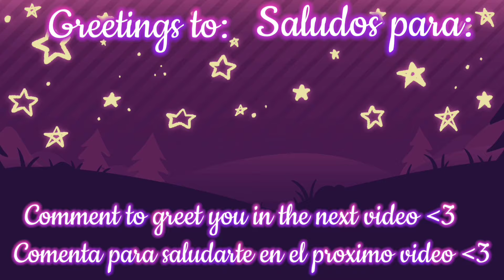LISA OR LENA💕💞HOUSES & CUTE DECORATION 🎀✨️💗